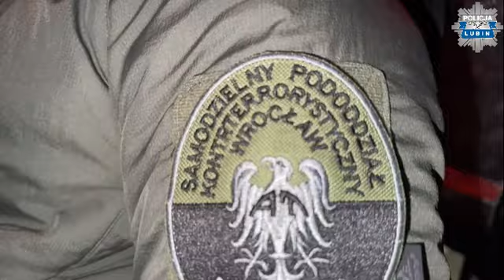Zatrzymali dwóch podejrzanych